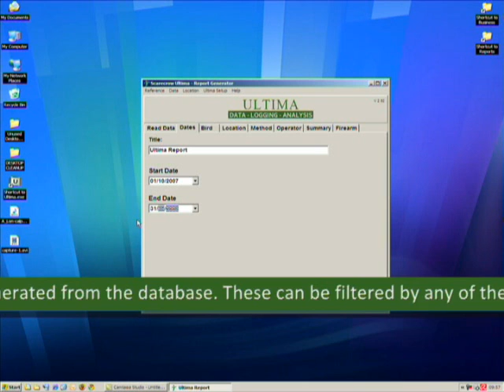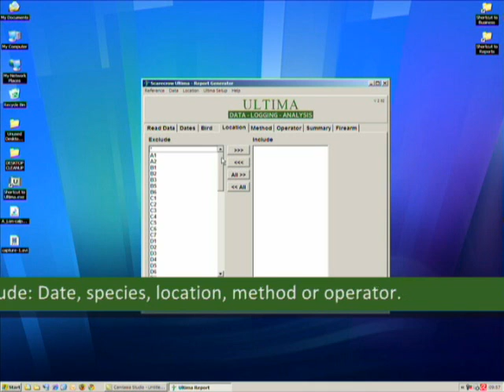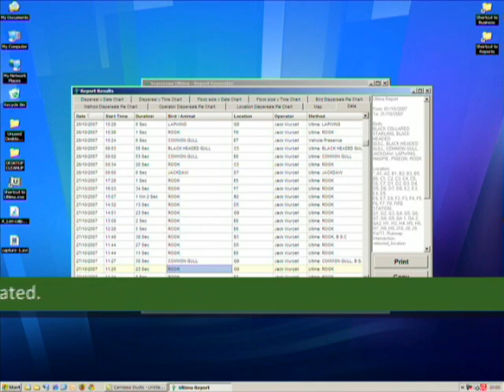Scarecrow Bio-Acoustic Systems Ltd :: Bird Strike Avoidance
Scarecrow Bio Acoustic Systems Limited has been producing bird dispersal systems of the highest technical standard for airfields and surrounding areas since 1985. The broadcast of distress calls, as part of an Integrated Bird Management Scheme, has proved effective for bird dispersal, an essential part of flight safety.

Scarecrow bird dispersal products, representing state of the art technology to fully meet the challenging task of Bird Strike Avoidance, are approved and used by major civil airports and in military aviation throughout the world.

The days of bird scaring are now gone. Today's litigious society demands more comprehensive bird dispersal systems for all situations compared to traditional bird scarers. Scarecrow supply the most advanced and reliable bird control products.